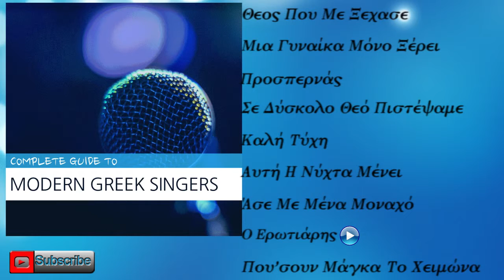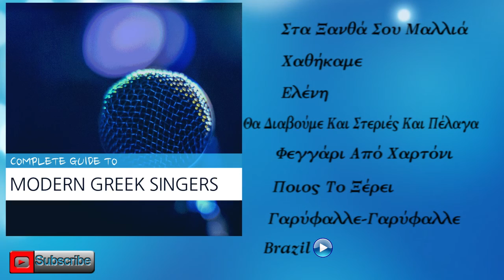Greek singers (Έλληνες τραγουδιστές//Μεγάλες επιτυχίες//Official Audio)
1▶00:00  Θεός Που Με Ξέχασε – Λίτσα Γιαγκούση
2▶03:48 Μια Γυναίκα Μόνο Ξέρει – Καίτη Γκρέυ
3▶07:41 Προσπερνάς – Κώστας Μακεδόνας
4▶10:43 Σε Δύσκολο Θεό Πιστέψαμε – Ελένη Βιτάλη
5▶13:53 Καλή Τύχη – Καλδάρας Απόστολος
6▶17:39 Αυτή Η Νύχτα Μένει – Δήμητρα Παπίου
7▶20:04 Άσε Με Μένα Μοναχό – Μανόλης Μητσιάς
8▶22:47 Ο Ερωτιάρης – Φοίβος Δεληβοριά
9▶25:41 Που’σουν Μάγκα Το Χειμώνα – Εκείνος & Εκείνος
10▶29:00 Στα Ξανθά Σου Μαλλιά – Χρήστος Τσιαμούλης
11▶31:44 Χαθήκαμε – Χρήστος Αντωνιάδης / Ελπίδα
12▶34:58 Ελένη – Κώστας Μέντζιος
13▶37:52 Θα Διαβούμε Και Στεριές Και Πέλαγα - Χριστιάνα
14▶40:19 Φεγγάρι Από Χαρτόνι – Παντελής Θαλασσινός
15▶43:16 Ποιος Το Ξέρει - Αρλετα
16▶46:17 Γαρύφαλλε-Γαρύφαλλε – Μπονάτσος & Goin' Through
17▶50:17 Brazil – Λαυρέντης Μαχαιρίτσας / Exis